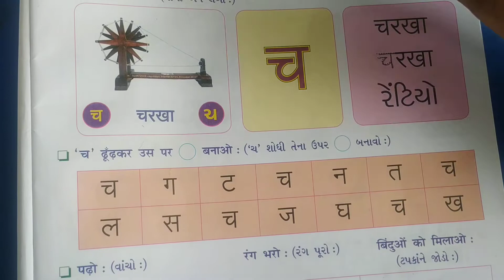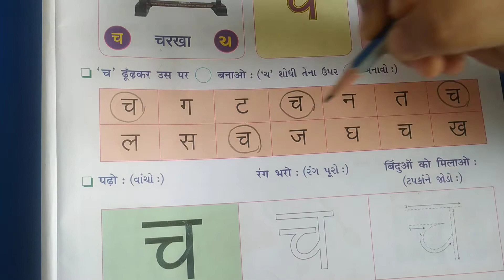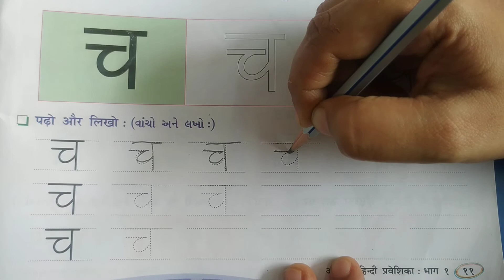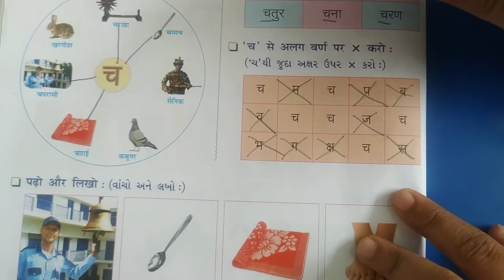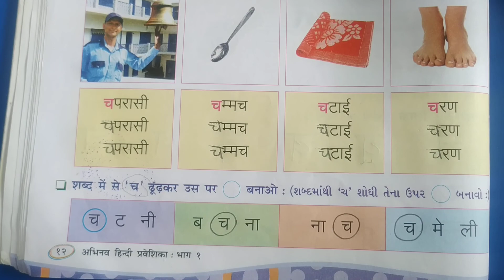J.K.M.B.P.S. धोरण:३ विषय:हिन्दी विषयांग:'च'